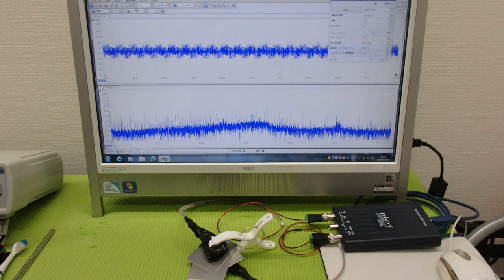メガヘルツの超音波発振制御プローブを利用した実験動画 ultrasonic-labo